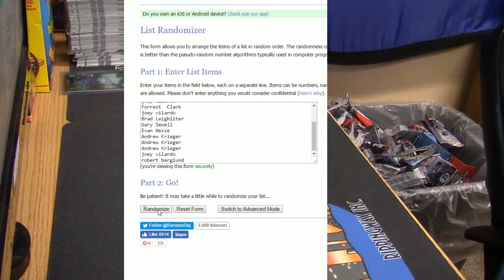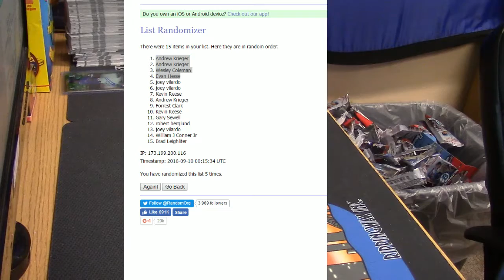8pm Giveaway 9 9